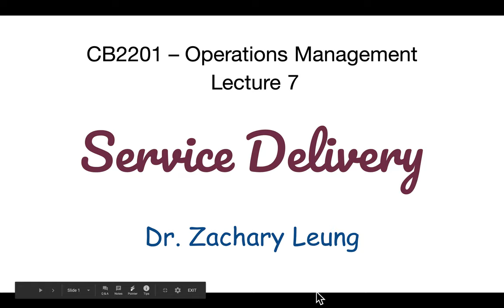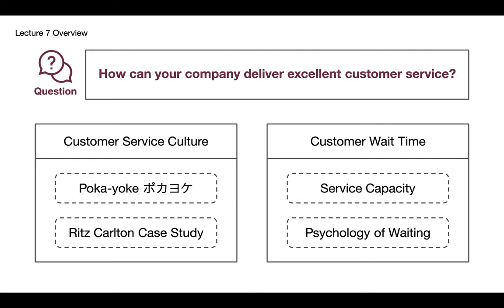CB2201 – Lecture 7 – Overview